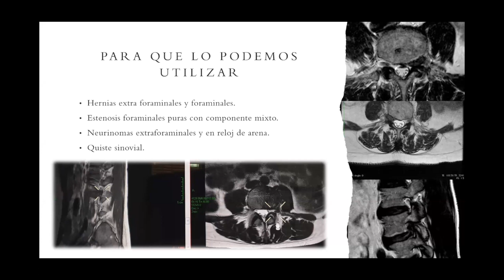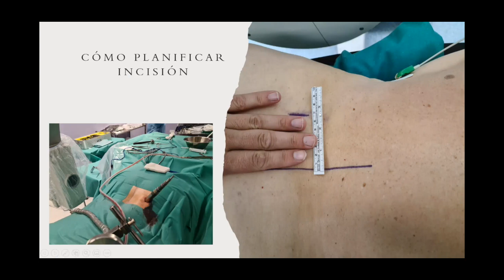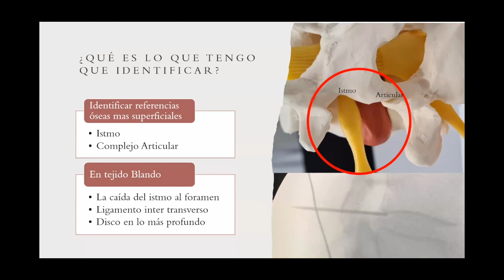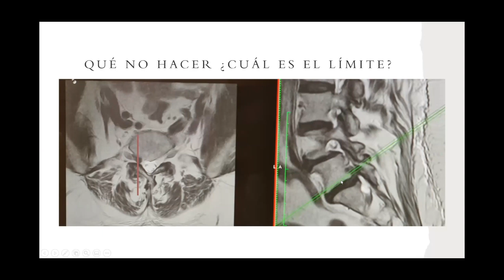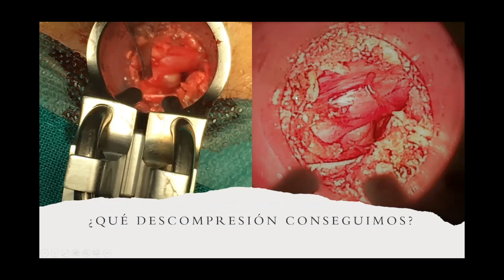Abordaje Extraforaminal Tubular